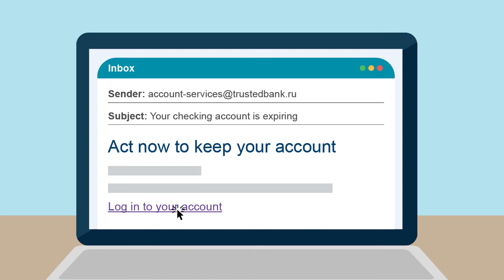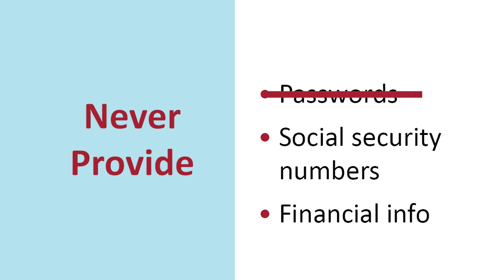How to Spot and Avoid Phishing Attacks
Five things you can do to spot a phishing attack and keep your information secure.